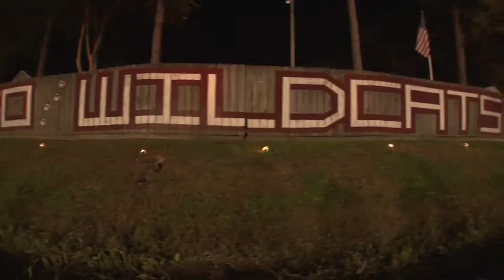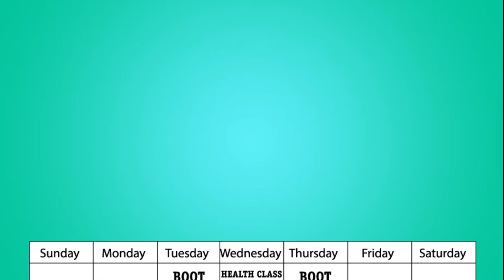Destrehan On The Prowl - September 6, 2016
This is the Destrehan On The Prowl Show for September 6, 2016.  In this week's show Destrehan Head Football Coach Stephen Robicheaux discusses their week one Matchup versus the Slidell Tigers and his upcoming week two matchup against the Woodlawn Panthers.

On The Prowl is a production of the St. Charles Parish Public Schools Satellite Center's Advanced TV Broadcasting Course in Luling, Louisiana.  Press Play Productions is a "student run, student led" broadcast production team.